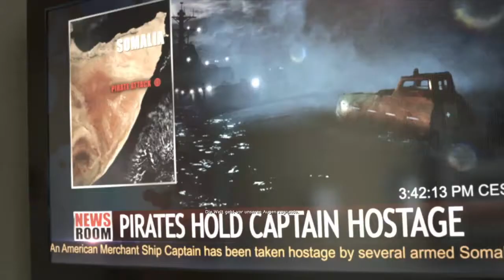Let's Play Medal of Honor Warfighter #07 German (Blind) [Hattrick]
► SPIEL INFO

Medal of Honor Warfighter erzählt die Geschichte des Tier 1 Operators „Preacher", der nach einem Einsatz nach Hause zurückkehrt, nur um dort die Familie als Scherbenhaufen vorzufinden, den er aufgrund seiner jahrelangen Einsätze verursacht hat. Beim Versuch seine Familie wieder zusammenzuführen und seine Ehe zu kitten, entdeckt er, dass diese letztendlich der Grund sind, für den er in den Kampf zog. Doch als ein extrem tödlicher Sprengsatz die Zivilbevölkerung bedroht und seine beiden Welten kollidieren, werden Preacher und seine Kameraden wieder in den Kampf gesandt, um der Bedrohung Herr zu werden. Sie nehmen die Kampfansage des Gegners an und werden alles tun, um ihre Lieben vor jeder Gefahr zu beschützen.